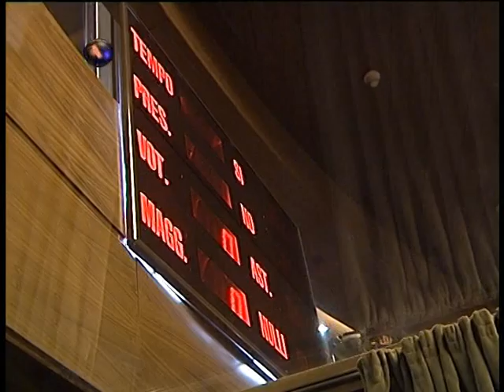paul dessanti REGIONE SARDEGNA 2002 dietro le quinte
paul dessanti REGIONE SARDEGNA 2002 pauldessanti dietro le quinte